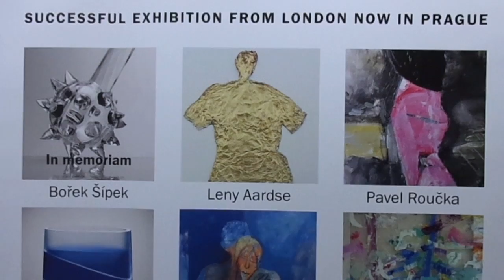Czech This Art: Pavel Roučka Interview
Pavel Roučka, one of Czech Republic's most famous and charming artists. A man that has found passion though art trough a unique and extensive collection of artworks.

Check out more about his inspirations, here only in Czech This Art.